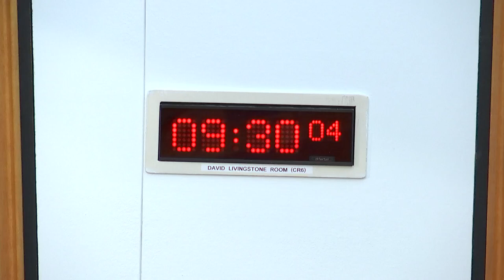Standards, Procedures and Public Appointments Committee - 16 May 2024